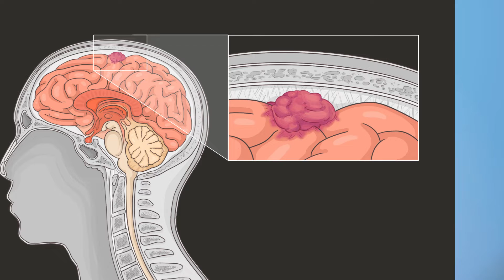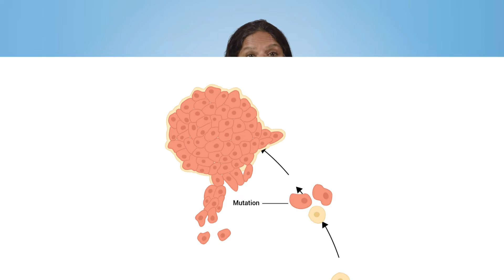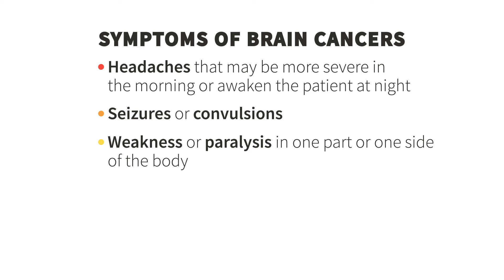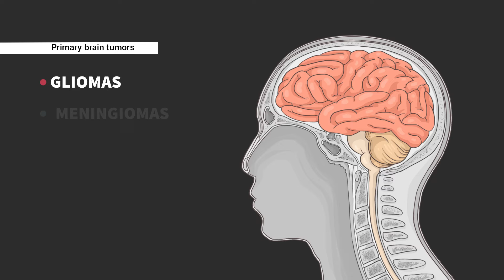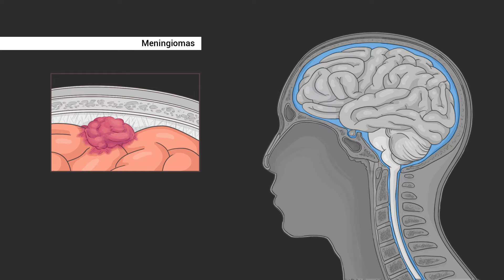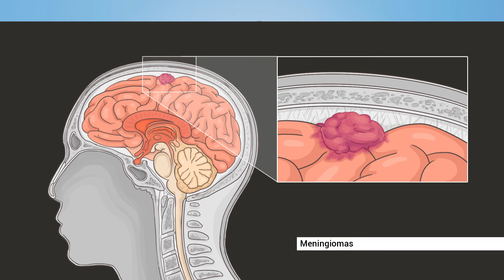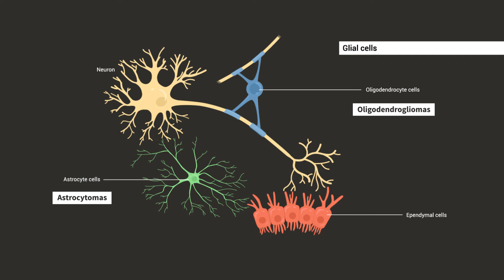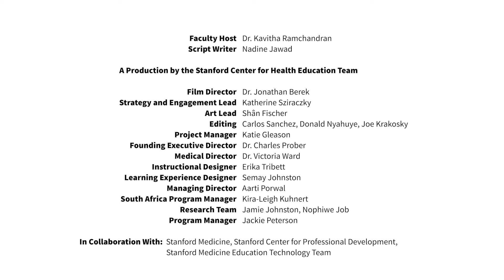11 Things to Know About Brain Cancer | Stanford Center for Health Education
Dr. Kavitha Ramchandran explains the difference between malignant and benign tumors in the brain, shares the different types of brain tumors including gliomas and meningiomas, and helps clarify what tests a doctor might do to determine a treatment plan for a patient with a malignant brain tumor.

0:00 Introduction
0:52 What is brain cancer?
1:24 What does a malignant tumor mean?
1:54 How common is brain cancer?
2:11 What are symptoms of brain cancers?
2:53 What are primary and secondary brain tumors?
3:17 What are the most common kinds of primary brain tumors?
3:41 How is a brain tumor diagnosed?
4:41 What is meningioma?
5:33 What is a glioma?
6:44 How is brain cancer treated?
7:27 Is brain cancer genetic?

Dr. Kavitha Ramchandran is a Medical Oncologist and Clinical Associate Professor of Medicine in the Division of Oncology at Stanford, and serves as the Medical Director of Cancer Care Services for the Stanford Cancer Center.